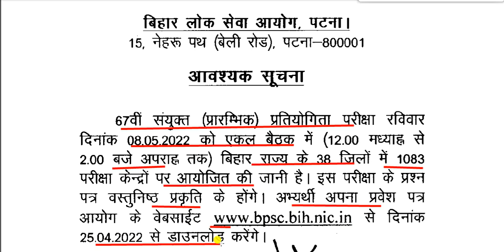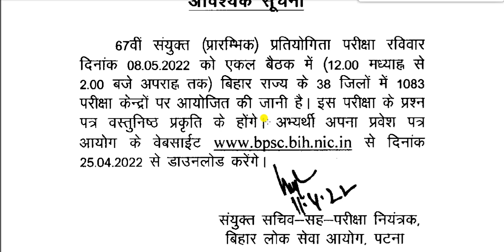BPSC 67TH PRE ADMIT CARD DATE OUT ।। जानिए कब से डाउनलोड होगा प्रवेश पत्र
BPSC 67TH PRE ADMIT CARD DATE OUT